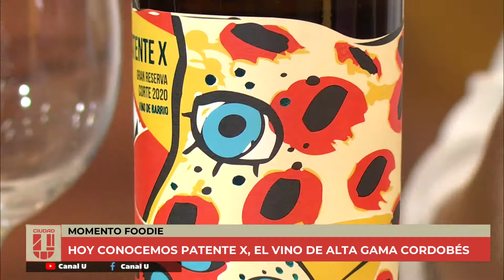Patente X, un vino Cordobés de alta gama - Daniela Mansilla en CiudadU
👉 Nos visita la Ing. Agrónoma y Creadora de Patente X, Daniela Mansilla

🍷 Nos cuenta la historia de este vino único

📍 El mismo está hecho en Colonia Caroya con uvas del lugar